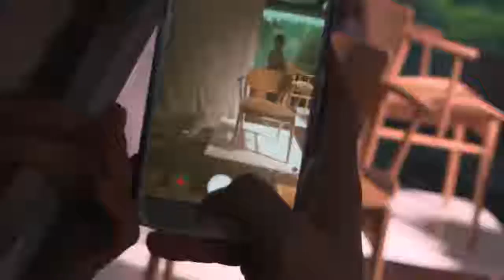ShMa FRITZ HANSEN N01 SHOWCASE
'White Forest'

SHOWMAKERS organized and designed the exhibition space of Danish lifestyle brand Fritz Hansen's showcase, which was held for the first time in Korea.

The showcase consists of an exhibition of new collections including lighting and mirrors as well as the flagship products of Fritz Hansen, which marks the 60th anniversary of its birth, and an exhibition of the Dining Chair N01. In particular, N01 was held with Japanese design studio Nendo as the first Wooden Chair in 61 years at Fritz Hansen since Arne Jacobse's Grand Prix Chair in 1957. Based on the "WHITE FOREST" concept, SHOWMAKERS intended to deliver the message of design motto of Fritz Hansen's sustainability with trees and other natural materials to melt and convey the feelings from N01 to visitors throughout the space.

SPACE/ CONTENTS : SHOWMAKERS x 쇼메이커스